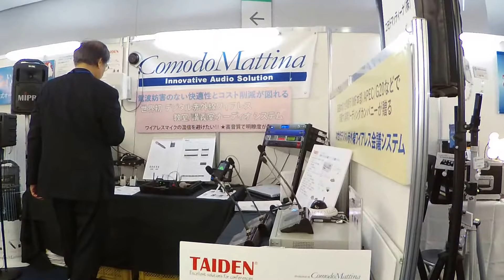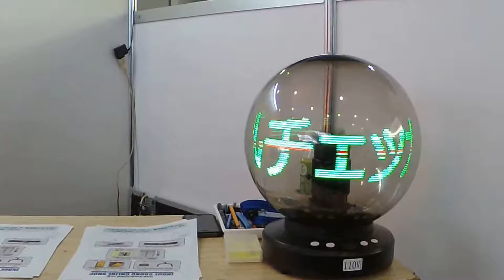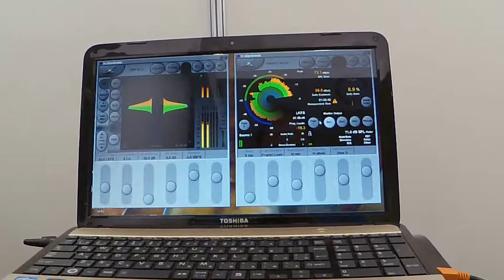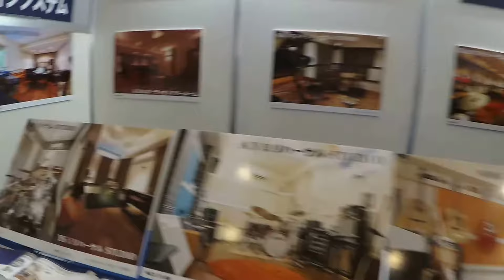SOUND FESTA 2018 (1)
サウンドフェスタ 2018（SOUND FESTA 2018）